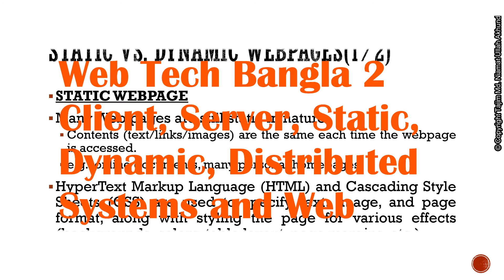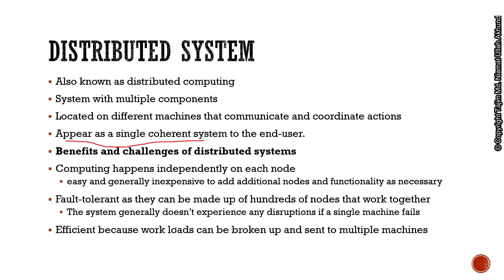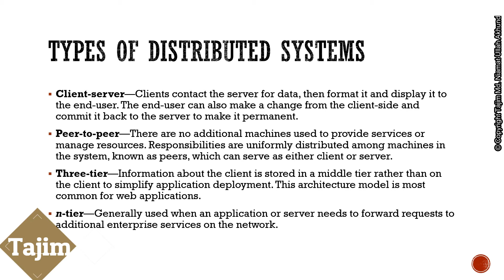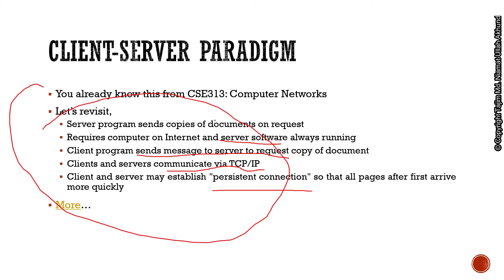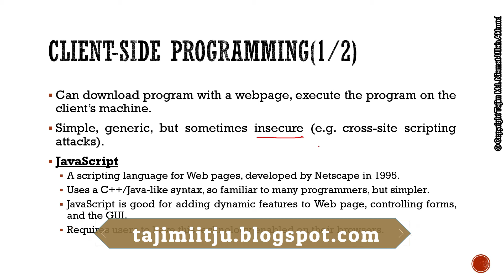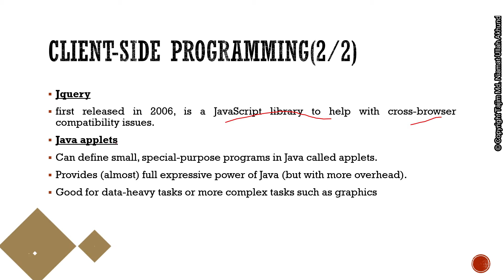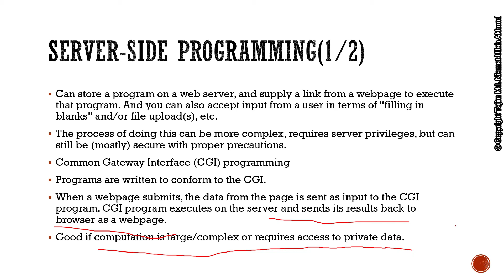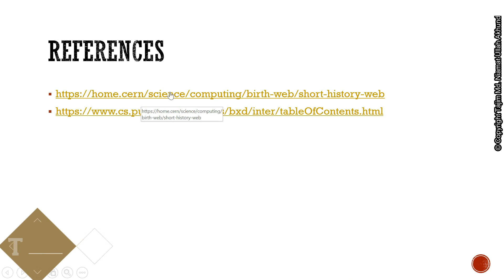Web Tech Bangla 2 | Client, Server, Static, Dynamic, Distributed Systems and Web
Client_Server, Static_vs_Dynamic_web, Distributed_Systems and Web are described here in Bangla.